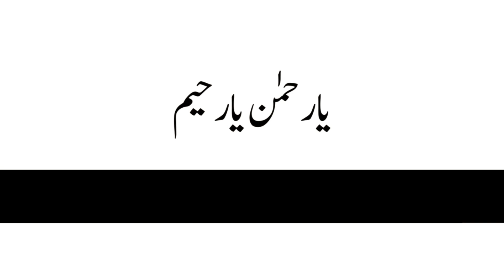Mom Batti Ka khas Amal | Manpasand Shaksh ko Hasal karny ka Amal | Spiritual Manifest Technique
Kia aap apny manpasand shakhs ya kisi bhi cheez ko hasil karna chahty hain? Agar haan, to yeh video aapke liye hai. Is video mein hum aapko mom batti ki ek aisi rohani technique aur amal bataayenge jo aapko kisi cheez smaiath kis bhi shakhs ko hasil karny mein madad dey ga. Yeh ek aisi rohani technique hai jo aapki khawishon ko pura  karny mein madad karegi. Is video mein hum aapko is amal ko karne ka sahi tarika bataayenge.
Amal Ki Maloomat
• Mom batti ka amal kia hai?
• Yeh amal kaise kaam karta hai?
• Is amal ko karne ke liye kia-kia cheezein chahiye?LLLL
• Is amal ko karne ka sahi tarika kia hai?
• Is amal ko karte waqt kin baaton ka dhyan rakhna chahiye?